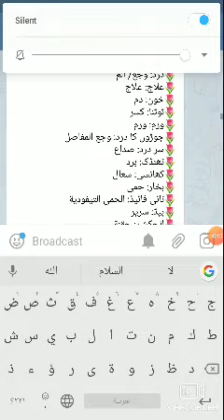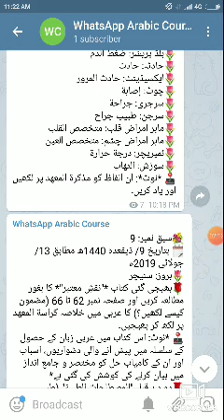الألفاظ والمعاني (الحلقة الثالثة)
تواصلوا معنا لتعلم اللغه العربية عبر الواتساب.
آن لائن عربی سیکھنے کے لئے رابطہ کریں۔

💐 *طبی اصطلاحات* 💐
💐 *المصطلحات الطبيه* 💐
🌷ڈسپنسری: عيادة
🌷ان ڈور پیشنٹ: عيادة داخلية
🌷آؤٹ ڈور پیشنٹ: عيادة خارجية
🌷اکسرے: الأشعة
🌷ڈاکٹر: طبيب
🌷نرس: ممرضة
🌷ماہر: متخصص/ إخصائي (غير فصيح)
🌷چیک اپ: فحص
🌷رپورٹ: تقرير
🌷نسخہ: وصفة طبية
🌷بیمار: مريض
🌷درد: وجع/ ألم
🌷علاج: علاج
🌷خون: دم
🌷ٹوٹنا: كسر
🌷ورم: ورم
🌷جوڑوں کا درد: وجع المفاصل
🌷سر درد: صداع
🌷ٹھنڈک: برد
🌷کھانسی: سعال
🌷بخار: حمى
🌷ٹائی فائیڈ: الحمى التيفودية
🌷بیڈ: سرير
🌷انجکشن: حقنة
🌷گولی: حب (ج) حبوب.
🌷کیپسول: كبسولة
🌷سرینج: محقنة
🌷سیرپ: شراب
🌷خون کا نمونہ: عينة الدم
🌷پیشاب کا نمونہ: عينة البول
🌷آپریشن: عملية جراحية
🌷بلڈ پریشر: ضغط الدم
🌷حادثہ: حادث
🌷ایکسیڈینٹ: حادث المرور
🌷چوٹ: إصابة
🌷سرجری: جراحة
🌷سرجن: طبيب جراح
🌷ماہر امراض قلب: متخصص القلب
🌷ماہر امراض چشم: متخصص العين
🌷ٹمپریچر: درجة حرارة
🌷سوزش: التهاب